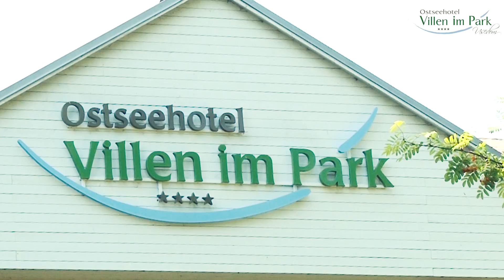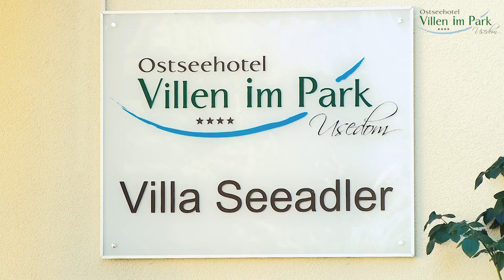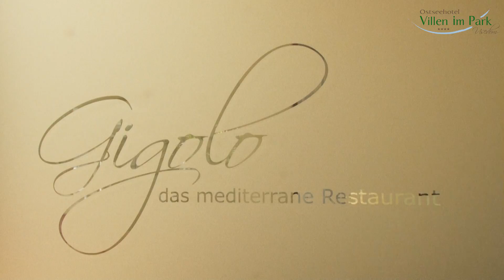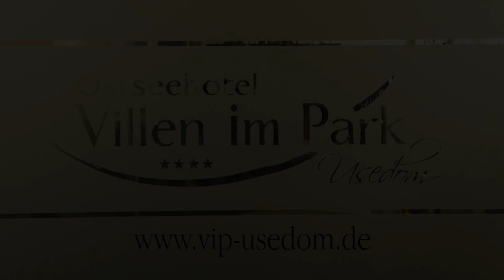Hotelfilm - Villen im Park Hotel Resort Bansin / Usedom - Jones-Art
Eine Jones-Art Produktion
für das Ostseehotel "Villen im Park"
Kamera/Schnitt/Ton:
Jones-Art
© jones-art.eu 2015